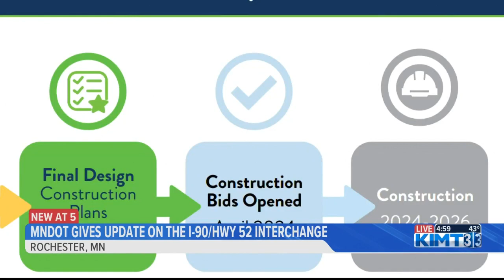Minnesota Department of Transportation gives an update on the I-90 Highway and the 52 Interchange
KIMT News Three's Evan Berg catches up with MNDot on the recent progression of its highway and interchange projects.